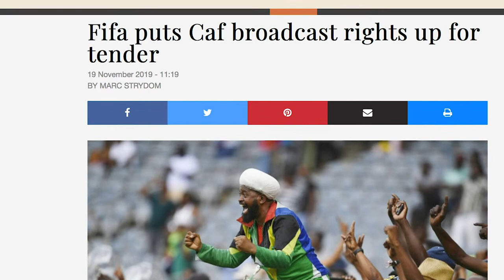NEW CAF PRESIDENT OUTLINES PLANS FOR HIS TENURE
Dr Patrice Motsepe is a man on a mission to repair African football and so far the former owner of 2016 Champions League winners Mamelodi Sundowns has been making all the right noise about how he plans to fix CAF and take the beautiful game to the next level